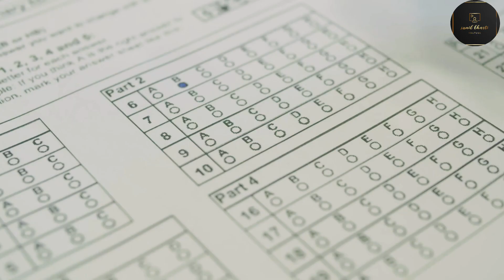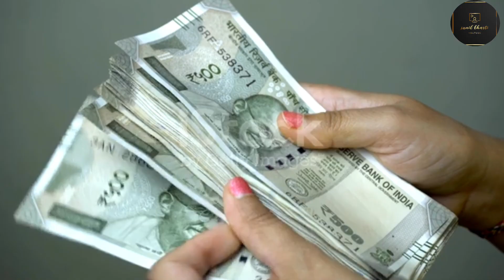Salary Of IPS Officer In India। IPS Salary। Superitendent of Police की सैलरी कितनी होती है।Rank wise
Salary Of IPS Officer In India। IPS Salary। Superitendent of Police की सैलरी कितनी होती है। SP Salary।
Hello Everyone!!!
I'm SUNIL Bharti दोस्तो आपको हमारे इस Channel पर भारत की सभी घूमने लायक जगह देखने को मिलेंगी। और भी बहुत कुछ सीखने को मिलेगा।
और हमसे बात करने के लिए हमारे Social Media से जरूर जुड़े।

Salary Of IPS Officer in India ।
Salary Of SP officer in India।
Salary Of Indian Police Service।
Salary of Superitendent of Police।
Salary of Superitendent of Police in India।
Sp ki salary kitni hoti hai।
Ips officer ki salary kitni hoti hai।
Ips kese bante hai ।
Sp officer kese bante hai Btaiye।
Superitendent of Police ki salary kitni hoti hai
Indian police service ki salary kitni hoti hai।
Sp kya Hota hai।
Sp kese bante hai।
Sp officer salary in India।
Full Form of Sp।
Stand for SP In India।
Full Form of IPS Officer।
Stand for IPS Officer ।
Salary of IPS ifs and Ias ।
Stand for ips। IAS। Ifs। Indian police service।
Ips kese bante hai Bhai batao।
Dehli ips name । Mumbai। Kolkata। Hyderabad। Jaipur। Jaisalmer। Pune। Patna। Bhagalpur। Bhopal। Raipur। Ips officer।।